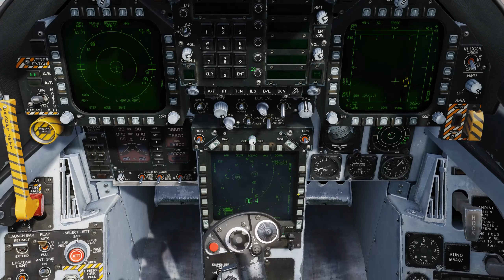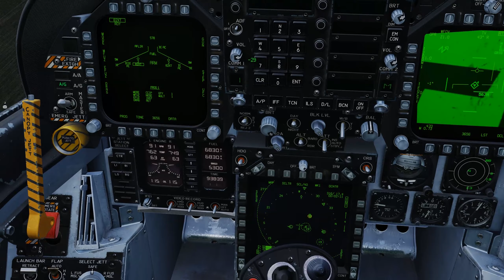DCS Liberation COOP: An Expensive SA-10